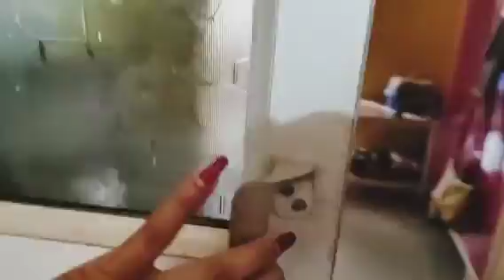ভিডিও ক্লিপ জমে যাওয়ায় তিন দিনের ভিডিও একসাথে তোমাদের সাথে শেয়ার করলাম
ভিডিও ক্লিপ জমে যাওয়ায় তিন দিনের ভিডিও একসাথে তোমাদের সাথে শেয়ার করলাম#house